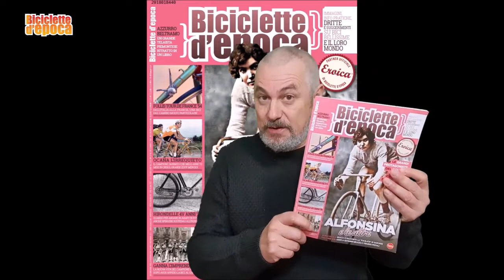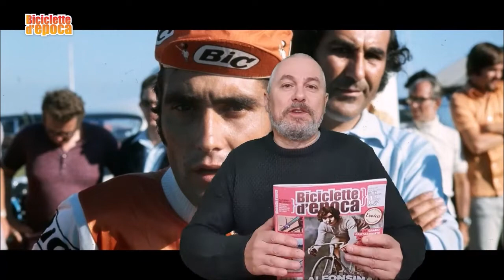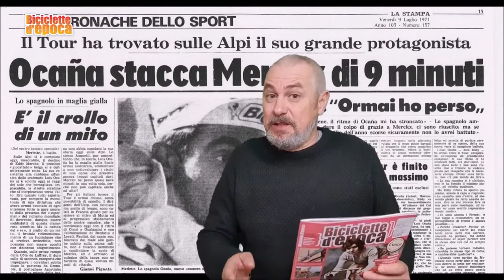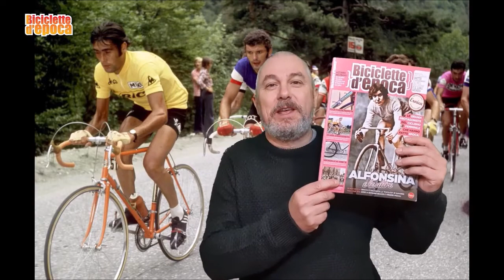Vi racconto di Luis Ocaña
Questa è la storia di un corridore
malinconico, controverso, elegante
e straordinariamente forte. Un
vero campione, l’unico ciclista in grado di
mettere in crisi il più forte di tutti, Eddy
Merckx, nel pieno della sua forza e del
suo vigore agonistico al culmine della sua
carriera. Questa è la storia di Luis Ocaña.
Luis, classe 1945, nasce vicino a Toledo,
primogenito di 5 fratelli si trasferisce con
la famiglia in Francia all’età di 12 anni.
Sono poveri gli Ocaña, sono scappati
dalla dittatura franchista.